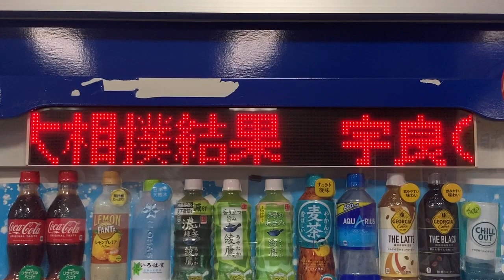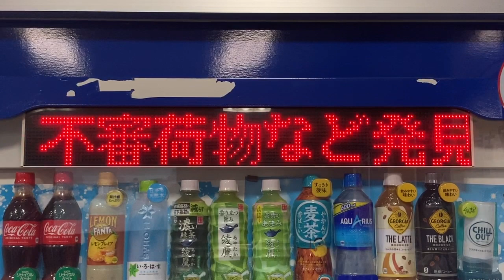コカ・コーラ自動販売機のLED電光掲示板 大阪駅高速バスターミナル 待合室内 2024/1/28